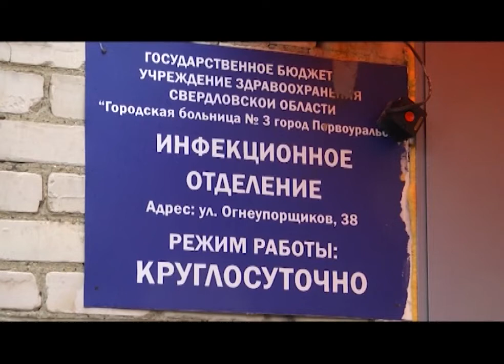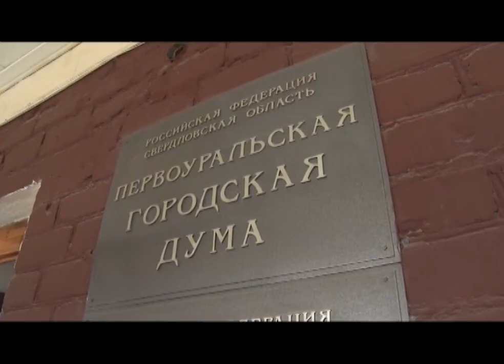На очередном заседании гордумы обсудили ситуацию с коронавирусом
Ситуацию с коронавирусом обсудили сегодня первоуральские депутаты. Отчитаться попросили главврача городской больницы Николая Шайдурова. Речь шла о готовности медучреждений к новой инфекции. Почему доклад вызвал много вопросов - расскажем в сюжете.
Тридцать восьмое заседание Думы - внеочередное, на нём рассматривают вопросы. которые требуют срочных решений. Оба вопроса повестки связаны с угрозой коронавирусной инфекции.

То, что угроза коронавируса реальна, депутаты демонстрируют наглядно: пришли в масках и перчатках. У кого-то во время заседания и антисептик под рукой. Первый пункт повестки - поддержка предпринимателей. Но ажиотаж вызывает второй вопрос: что делать, если ухудшится ситуация с коронавирусом.

Светлана ТИТОВА, депутат фракции "Единая Россия" в Первоуральской Думе: «Каких специалистов планируется ещё привлекать, сколько специалистов обучено дополнительным методикам оказания помощи при коронавирусной инфекции и где обучались данные специалисты?»

Депутаты интересуются, готовы ли к новой инфекции медучреждения Первоуральска. Отчёт держит главврач горбольницы Николай Шайдуров.

Николай ШАЙДУРОВ, главный врач Городской больницы Первоуральска: «Планируем раскрыть палату интенсивной терапии в одном из боксов инфекционного отделения. Для этого переведём туда два аппарата ИВЛ из терапевтического корпуса, наши реаниматологи, они уже знают, что они будут там работать».

Более 40 врачей прошли допобучение, 160 коек подготовили в Первоуральске для больных коронавирусом. Тем не менее, у депутатов ещё остались вопросы.

Наталья ВОРОБЬЁВА, депутат фракции "Единая Россия" в Первоуральской Думе: «Случаи заражения у нас в городе есть. Поэтому депутаты Первоуральской городской Думы сегодня задали очень много вопросов Шайдурову Николаю Григорьевичу и на эти вопросы мы не получили ответа. Ситуация в городе стабильная, но мы должны быть готовы к любому повороту событий».

Хватит ли аппаратов искусственной вентиляции лёгких, удастся ли быстро развернуть госпиталь и выдержит ли электропроводка больницы усиленный режим работы - эти и другие вопросы волнуют депутатов сегодня.

Александр ЦЕДИЛКИН, депутат фракции "Единая Россия" в Первоуральской Думе: «Необходимо подготовить резервное электроснабжение, ещё раз посмотреть лифтовое хозяйство, чтобы лифты чётко, постоянно работали, и посмотреть, соответственно, санэпидрежим, чтобы весь медперсонал был протестирован».

Владислав ИЗОТОВ, депутат фракции "Единая Россия" в Первоуральской Думе: «Медиками было отмечено, что им не хватало ни масок, ни защитных средств. И в докладе Николая Григорьевича Шайдурова было чётко сказано о том, что основные поставки пошли только с 24 апреля. Это как раз то время, когда Первоуральск получил первые заболевания по коронавирусу».

Избежать коронавируса можно, если соблюдать режим самоизоляции. Особенно ограничения актуальны в майские праздники. В этом сошлись все участники заседания.

Ситуацию с коронавирусом в Первоуральске и меры профилактики депутаты договорились обсудить ещё раз: соберутся на очередном заседании уже 30 апреля, где вновь заслушают доклад главного врача городской больницы.